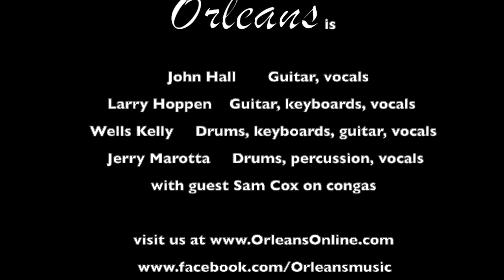Orleans live - Jackson Browne Tour, 1976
One could argue that the summer/fall of 1976 was the pinnacle of Orleans' impact on the pop/rock music landscape. The top-5 radio success of Dance With Me in 1975 and the resultant Melissa Manchester tour moved the ball well downfield, but it was the success of Still the One in mid-1976 and the summer tour opening for Asylum label-mate, Jackson Browne, that carried it into the end zone.

This footage comes from one such gig on that tour ... October 15th, 1976 at The Capitol Theater in Passaic, NJ.

Apparently, the Capitol Theater made a habit of videotaping ALL performances there, utilizing a multi-camera setup. Black and white and terribly grainy by today's standards, yes ... but at least they captured those fleeting, otherwise irretrievable moments for posterity. You may have seen parts of this show at different times. We've had these 8 tracks up on our YouTube Channel separately for a long time now, but this is the first time it's all being presented together as one piece.

For the FULL back story about this particular show and its mishaps, please